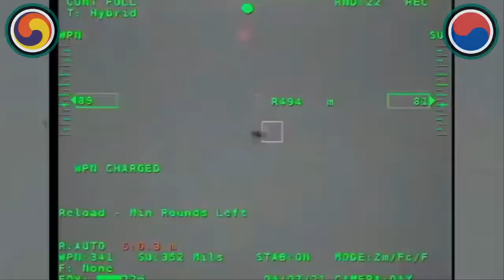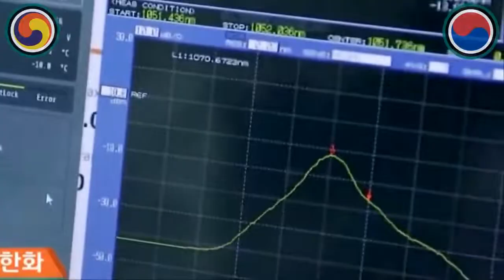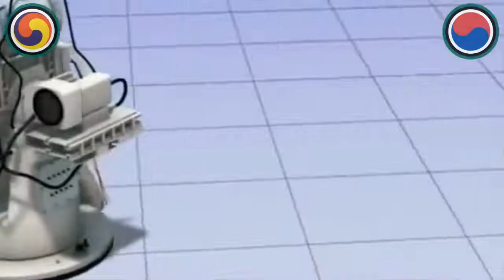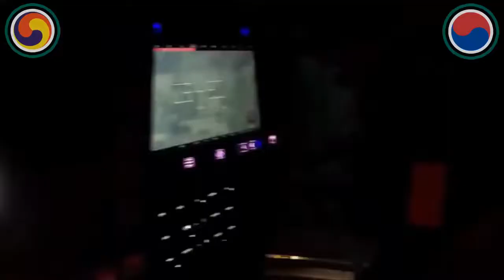Redback armored vehicle's laser weapon firing test!